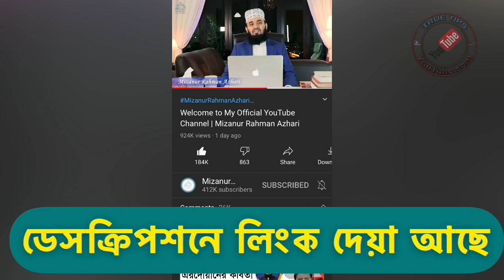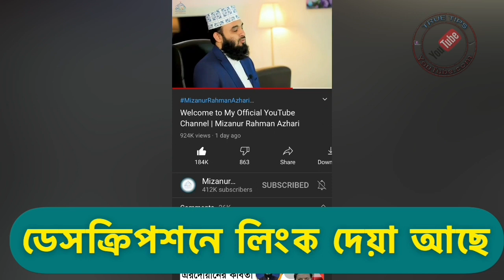Mizanur Rahman Azhari Original Official YouTube Channel কোনটি?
Mizanur Rahman Azhari Official YouTube Channel (Original)